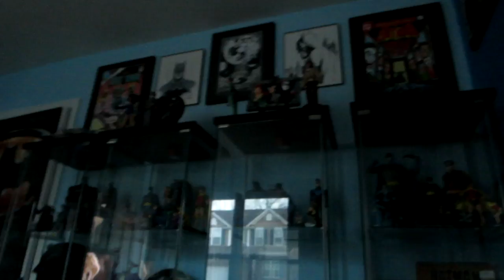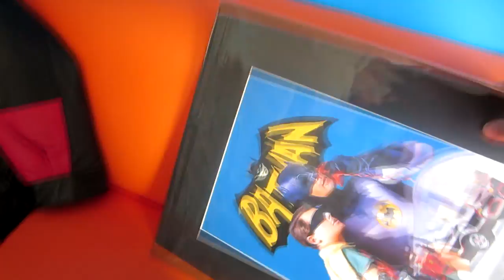Donuts, Flea Market and a Major Announcement 03-22-2014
Well this Saturday was a wild one for sure.  It started off as normal but by the end of the night, you get to see a major announcement from my daughter that concerns all of us!

Heath